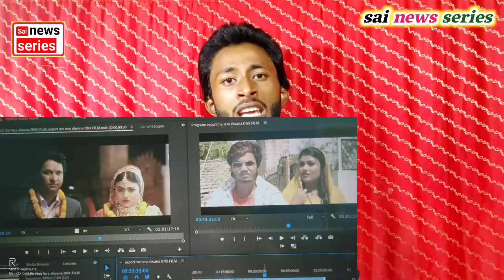धनंजय धड़कन झूठ बोलने में तेज है ( ऐसा क्यू ) Dhananjay Dhadkan new Bhojpuri film !!Dhananjay Dhadkan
Bhojpuri news dekhne ke liye channel ko

नॉट : इस वीडियो का मकसद है लोगो को खबर और जानकारी देना नही किसी का दिल का ठेस पहुंचाना अगर किसी को कोई परेशानी या शिकायत है आप हमसे कॉन्टेक्ट करे 10 मिनट में वीडियो हटा दिया जाएगा
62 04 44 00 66 Sai news series )

SAI NEWS SERIES : 【 PVT. LTD 】 .

【 वीडियो एडिटर : सोनु सत्या 】✍️✍️

【 कैमरा मैन  : नितेश नटखट 】📸

【 आशीर्वाद := भोजपुरिया समाज 🙏🙏